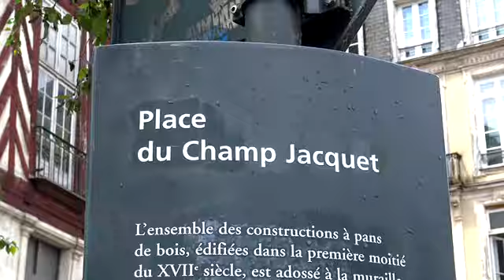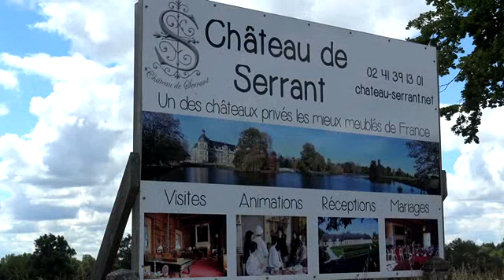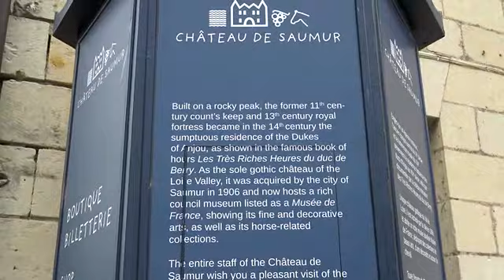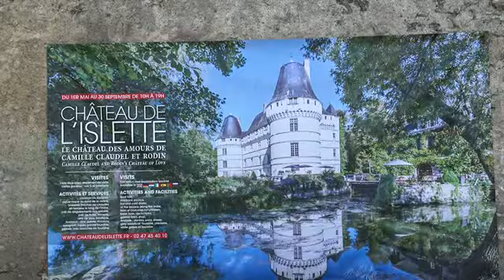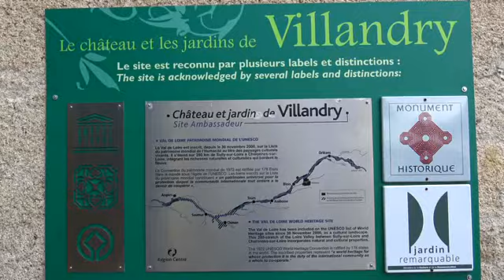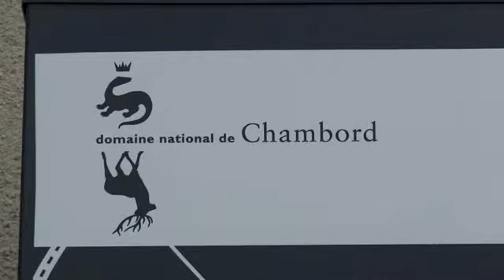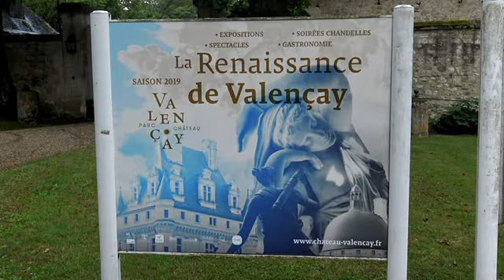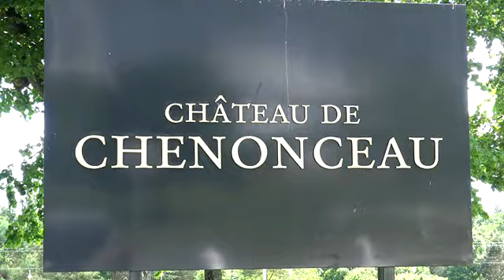Zamki nad Loarą: Rennes, Nantes, Tours... Podróże Paweł Krzyka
Zapraszam do pięknych francuskich zamków nad Loarą: Rennes, Nantes, Tours i... -naście innych.